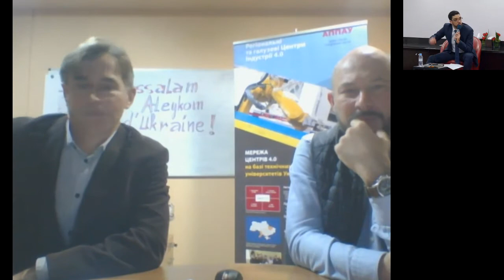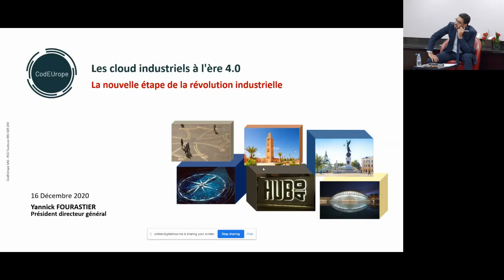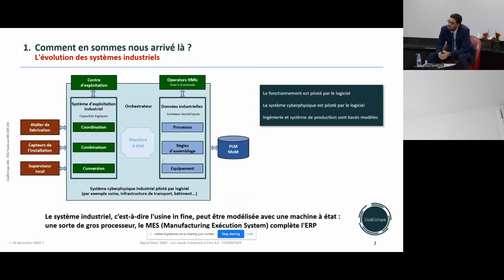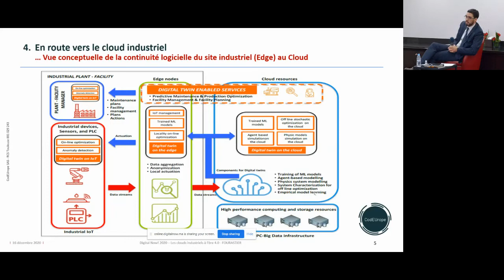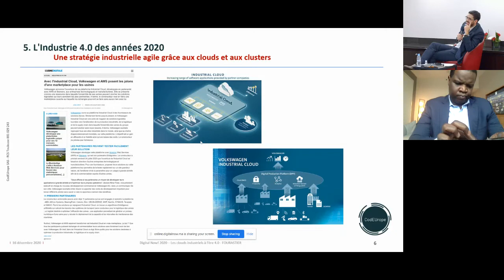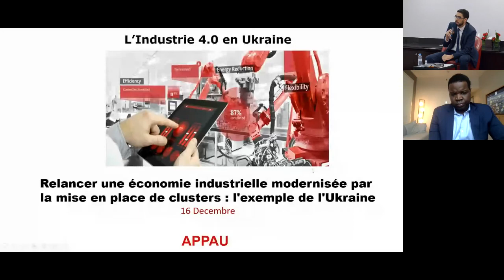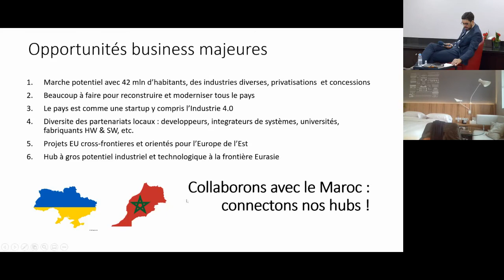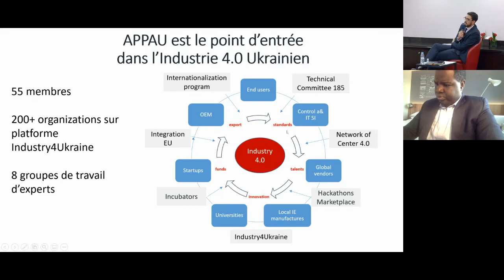Digital Now! - Panel la relance de l'activité industrielle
Panel la relance de l'activité industrielle - Digital Now! 2ème édition 2020